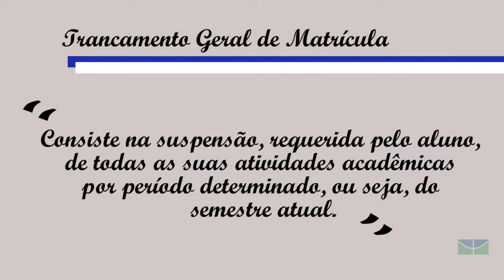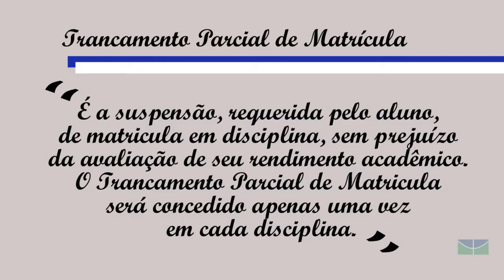Trancamentos de Matrículas - Artes Visuais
Tutorial por Samuel Santos Dias - Secretário Acadêmico de Artes Visuais - EaD/UnB